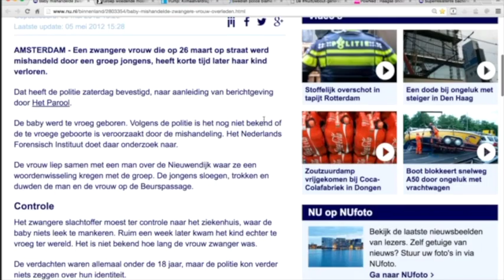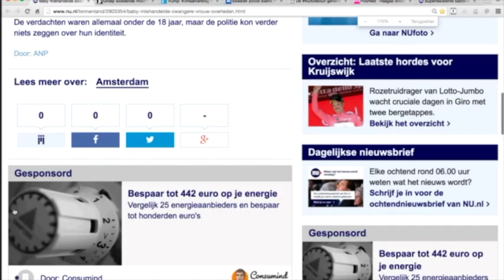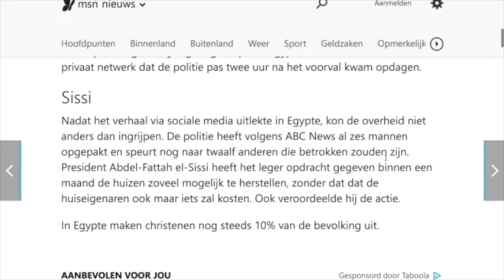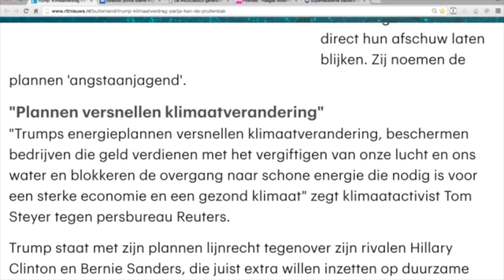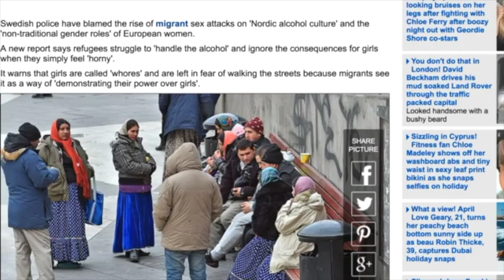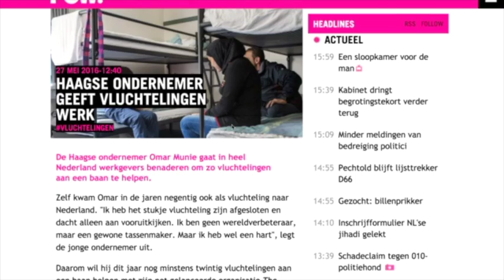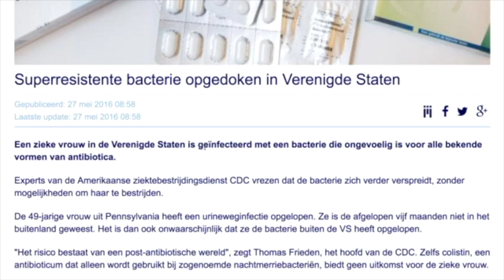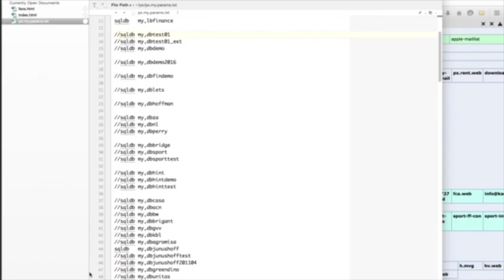Nieuws008 De moderne onderwerpen qua 2016